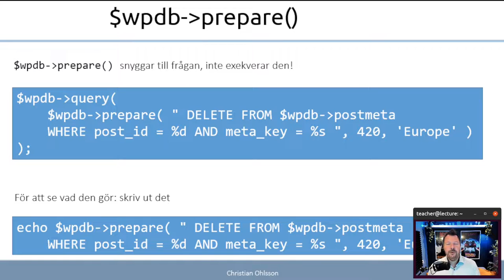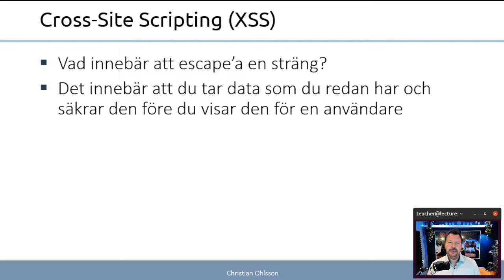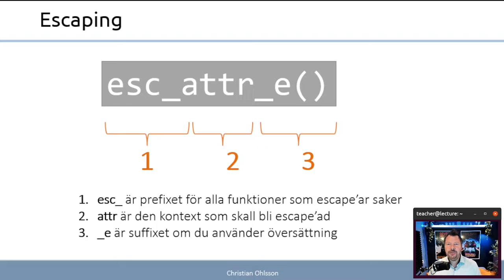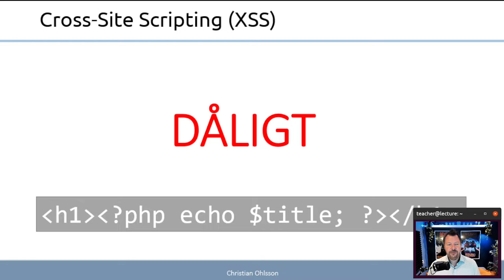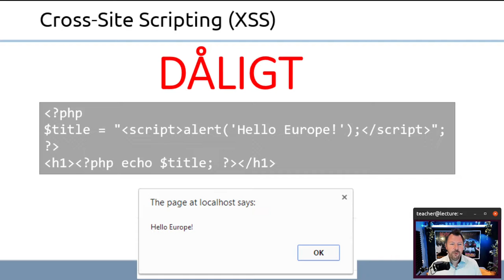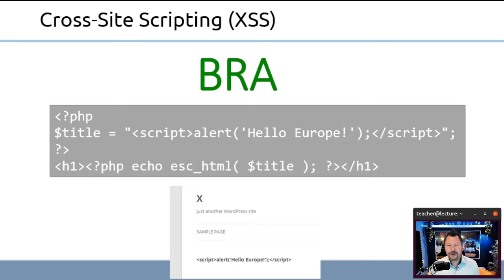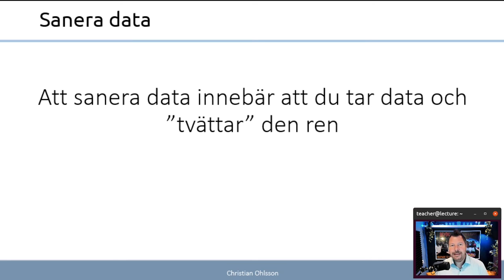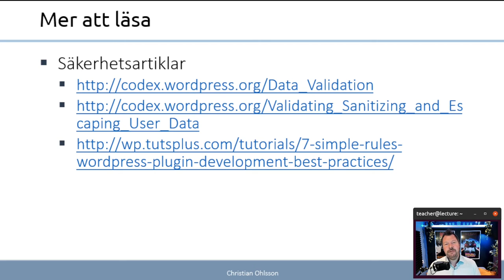CMS 2022 8.5 Cross Site Scripting